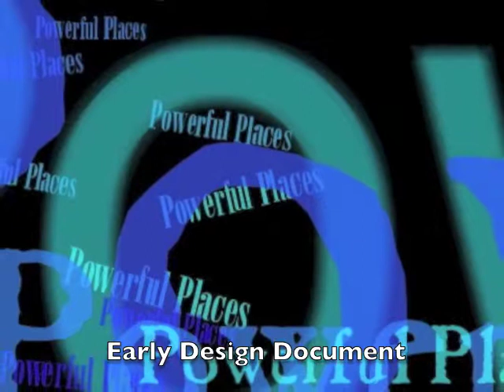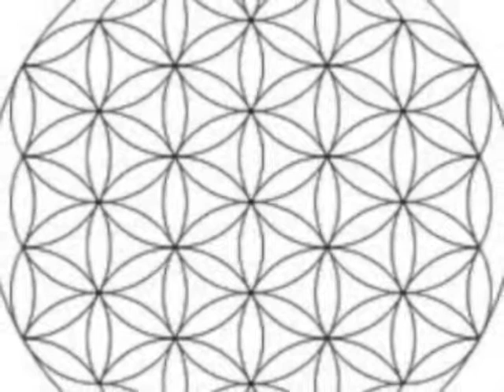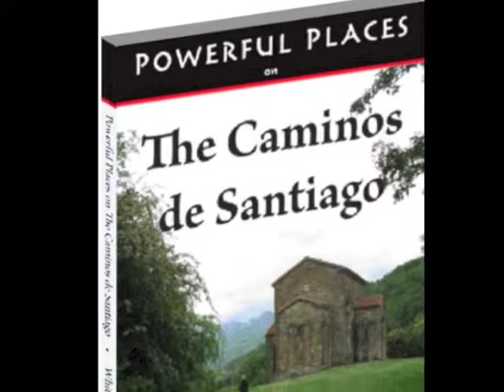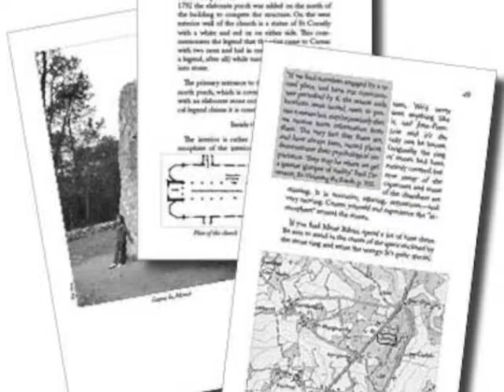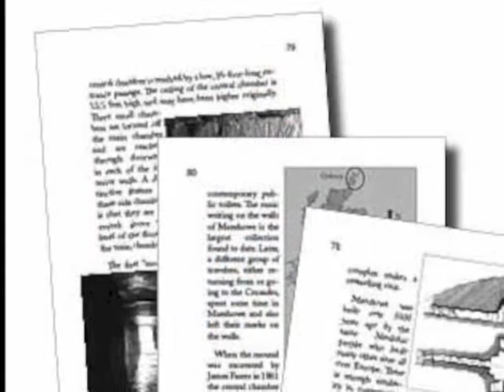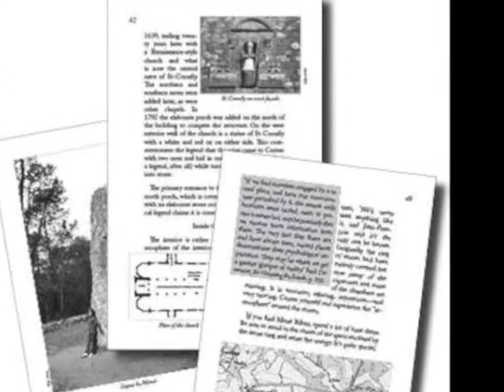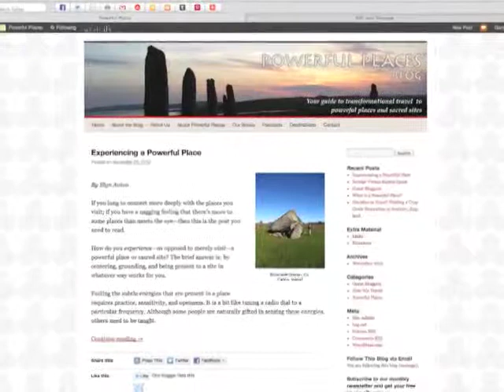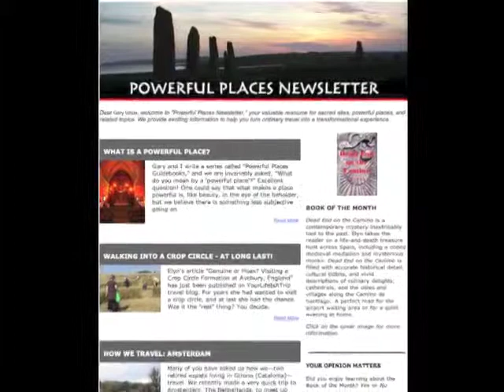How the Powerful Places Series Came To Be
An interview video with Elyn Aviva and Gary White, creators of the travel series "Powerful Places in . . ."